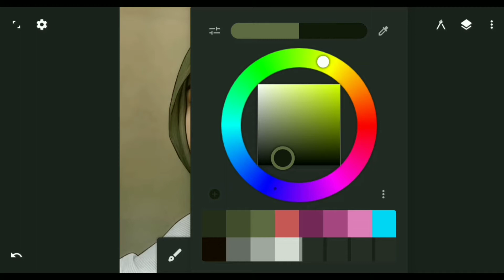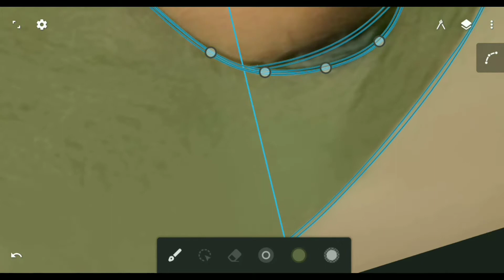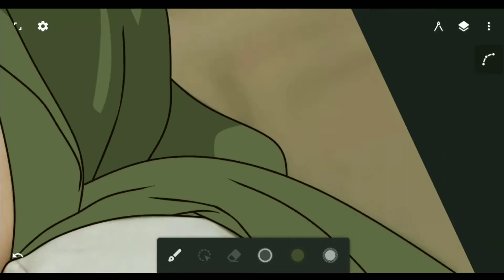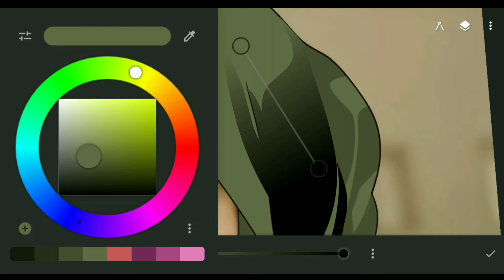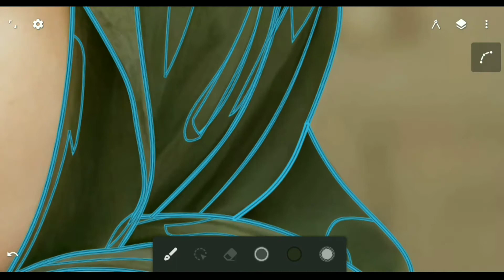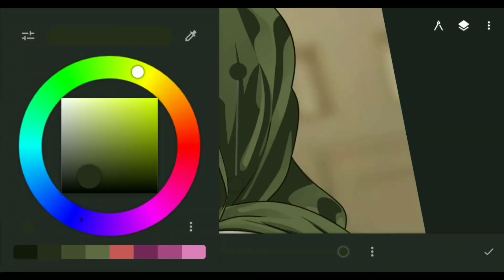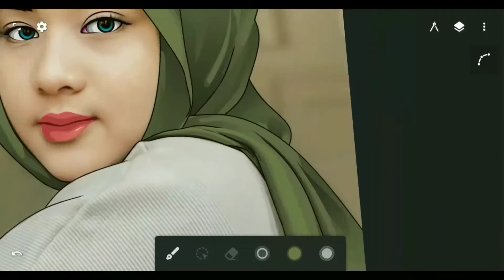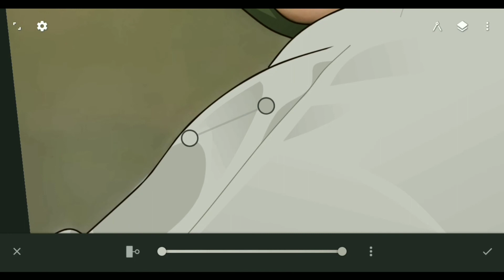Tutorial Bikin Vektor Di Infinite Design (part 2) || Vektor Hijab dan Baju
Hay, Di video ini aku bakal share tutorial bikin vektor menggunakan aplikasi infinite design
tutorial vektor ini aku bagi menjadi 4 part
dan di part 2 ini adalah tutorial vektor hijab dan baju
Untuk lebih jelasnya simak video Tutorial Bikin Vektor Di Infinite Design (part 2) || Vektor Hijab dan Baju di atas

• Instagram ku : @iw.anu

terimakasih:)